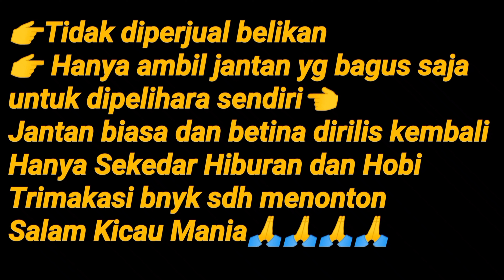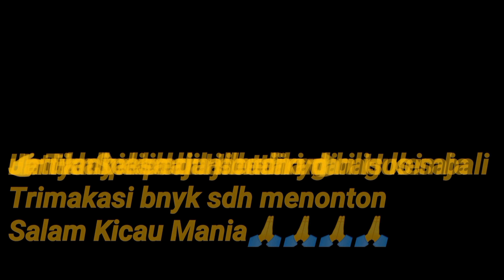Pulut Nya Nempel Di Sayap || Tetap Gacorrrrrr Dan Bongkar Isian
inilah Contoh Murai Batu Prospek untuk bahan burung Lapangan, Burung Muda, fighter, Dan Gaya tarung yang luar biasa.
Seperti Biasa Nya Burung Saya Rilissss Kembali Sobatq.
Hanya Sekedar Hobi Dan Hiburan.

Dukung Terus Channel Saya Dengan Cara:
         👉 Coment Dan
         👉 Nyalakan Lonceng Nya 🔔🔔🔔🔔 Atau Notifikasi Nya Agar Tidak Ketinggalan Video2 Terbaru Saya 👈

Saya Ucapkan Terima kasih Banyak Yang Sudah Mendukung Channel Saya, Semoga Kita Semua Sehat Slalu, di Jauhkan Dari Bahaya Dan di Lancar Kan Selalu Rezeki nya, Amin🤲

Trimakasi Banyak 🙏🙏🙏🙏